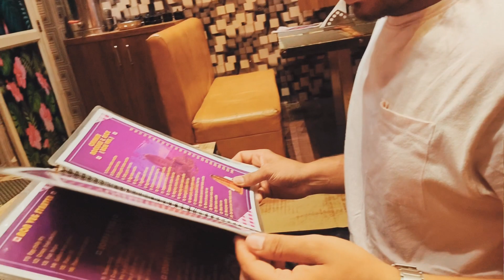আজ একটু ঘোরাঘুরি সোনার সঙ্গে 🤍🥰